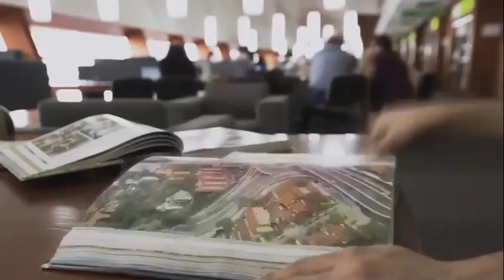Enamorate de América Martha Elena Villa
Programa de Televisión Español del canal KalleTv